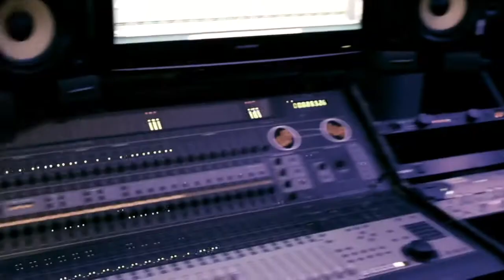Gwap x BankSquad Bull x Stizz - Hookless (Dir.Lock Visuals)